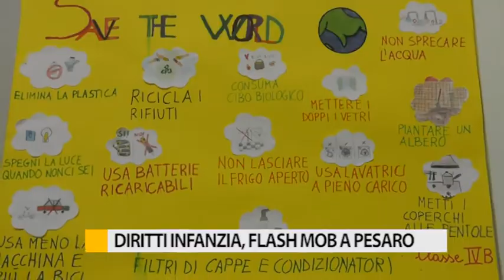Diritti dell'infanzia, flash mob a Pesaro